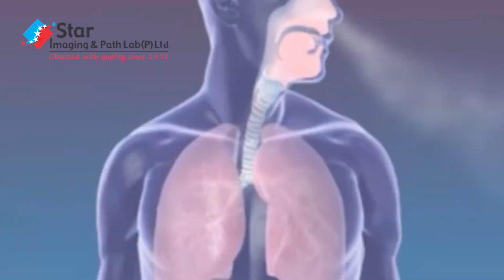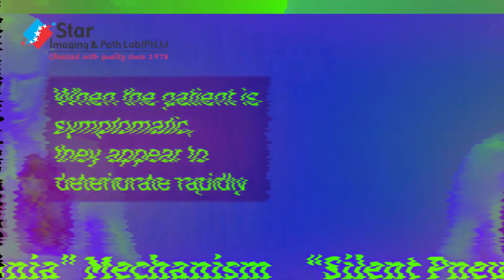कोरोना में सी. टी. स्कैन क्यूँ जरुरी है और कब करायें? | Sameer Bhati | Star Imaging & Path Lab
कोरोना में सी. टी. स्कैन क्यूँ  जरुरी है और कब करायें?

सबसे पहले तो हमे ये समझना ज़रूरी है की CT Scan होता क्या है, आम भाषा मे हम ये कह सकते है की CT Scan, X ray का advance form है | इससे हम Corona के वजह से Lungs पर होने वाले असर का पता लगा सकते है|
आजकल यह देखा जा रहा है की लोग normal normal cough, cold, fever जैसे symptoms और COVID-19 के symptoms मे differentiate नही कर पा रहे है और खुद को Self Treat करने की कोशिश करते है|
इस तरह से 7-8 दिन निकल जाते है और Corona का असर Lungs तक पहुच जाता है| ऐसे मे साँस लेने मे तकलीफ़, सिने मे दर्द जैसी दिक्कत हो सकती है और शरीर मे Oxygen का level कम हो जाता है| Corona गंभीर रूप ना लेले मतलब Covid Pnuemonia के Risk से बचने के लिए हमे सही समय पर CT Scan कराना बहुत ज़रूरी है| आम तौर से CT Scan mild and asymptomatic cases मे recommended नही होता है|
1. पर अगर आपके शरीर मे Oxygen का level 95 से कम है तो CT Scan कराना ज़रूरी हो जाता है क्योकि
ऐसा हो सकता है आपके body मे Covid Pnuemonia के symptoms develop हो रहे है|
2. अगर आपको 3-4 दिन से है high grade fever है मतलब 102 डिग्री से 104 डिग्री तक बुखार है तो आप CT Scan करा सकते है|
3. अगर आपको 3-4 दिन से लगातार तेज ख़ासी है और साँस लेने मे तकलीफ़ है तो ये भी Covid Pnuemonia के कारण हो सकता है| इस case मे भी आप CT Scan करा कर अपने Doctor को दिखा सकते है|
4. इसी तरह से अगर आपको Corona के कोई भी लक्षण है और उसके साथ ही बहुत ज़्यादा थकान महसूस हो रही है इतना की आपका चलना फिरना भी मुश्किल हो रहा है तो CT Scan ज़रूर कराए| Ct Scan का सबसे बड़ा फ़ायदा यह है की इससे quick and reliable results मिलते है| Doctor की सलाह से repeat Scan करा कर हम recovery के process को monitor भी कर सकते है| कई बार ऐसा भी देखा गया है की RTPCR test positive आता है पर CT Scan negative होता है मतलब कोई finding नही आती| ऐसा Covid के initial stages मे हो सकता है जब तक Covid का असर lungs तक नही
पहुचता| और कई बार ऐसा भी होता है की CT Scan positive आता है मतलब lungs मे Covid Pnuemonia पाया जाता है पर RTPCR test negative आता है ऐसा उन cases मे होता है जब 8-9 दिन बीत चुके होते है और Covid lungs तक पहुच जाता है|
इसीलिए CT Scan कराने का सही समय symptoms आने से 5-6 दिन का माना जाता है इसके बाद repeat CT Scan करा कर progress देखी जा सकती है|
Star Imaging & Path Lab is a world class diagnostic centre with state of art radiology & pathology setup. Having more than 40+ years of expertise. All services under one roof. Expert & highly experienced team of Doctors. Commitment to quality  as the centre's accredited by NABL & NABH.

World class diagnostics center | World class  pathology lab | Advanced and latest technology | With fully automated system | Free health consultation | Accredited by NABL & NABH | Expert team of doctors | Quality oriented lab | Personalized attention to each customers  | Commitment to quality

Feel free to spread the word – share the videos with your all friend & relatives.